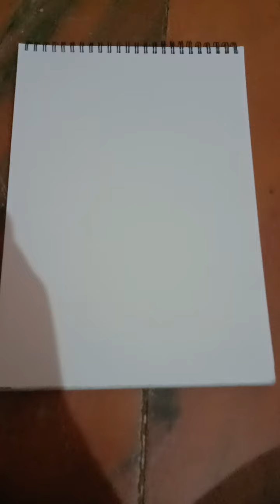colourful painting 🎨🎨 with tape and gouache colour🖍️🖍️🎨🎨